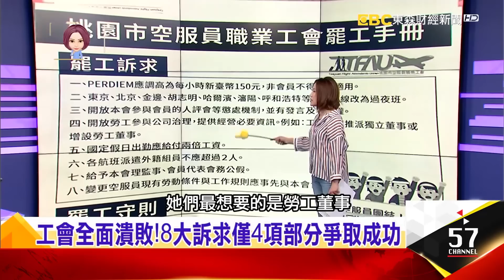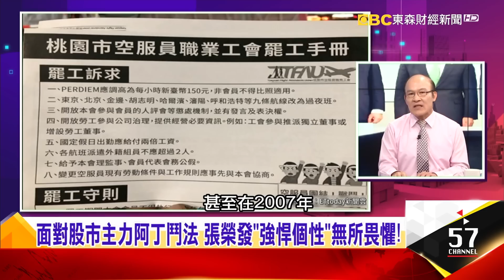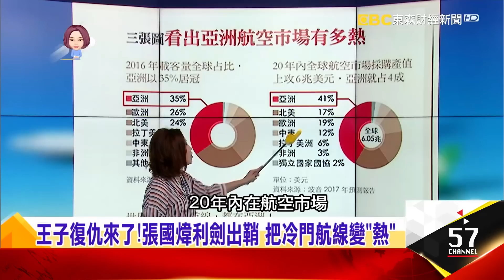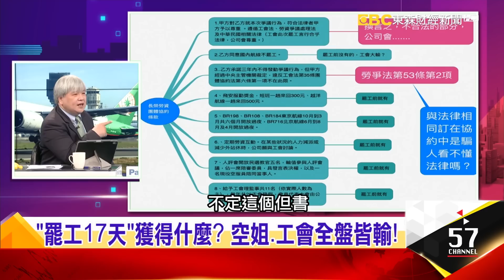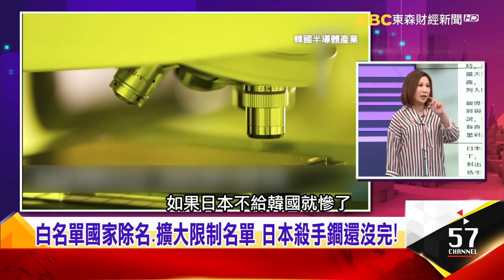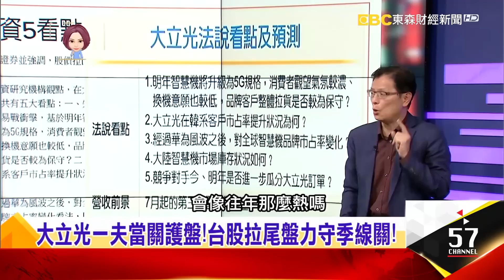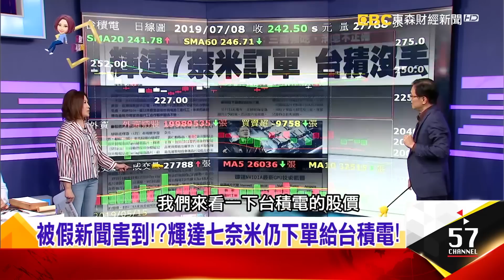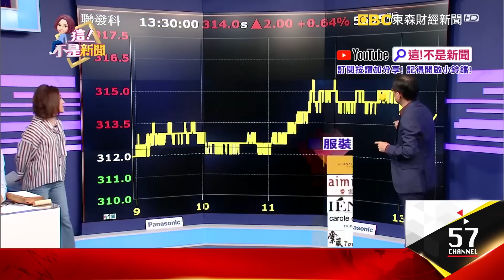罷工17天待遇更差?空姐全盤皆輸還自嗨?日韓貿易戰延燒！ 三星Note10有玄機？！除權息秀光電題材爭艷-【這！不是新聞】20190708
1、日韓貿易戰延燒！銜青瓦台之命「李在鎔」緊急赴日？！三星危機再起？南韓下一刀對準「日本汽車」？
日韓貿易戰延燒！銜青瓦台之命「李在鎔」緊急赴日？！三星危機再起？南韓下一刀對準「日本汽車」？南韓從白名單國家除名、擴大限制名單，日本殺手鐧還沒完！

2、三星出招！機皇Note10邀請函有玄機？！A80中階機打機海戰術！
日韓貿易戰三星出招！三星5G超越華為？！秀數據還大玩甩尾黑科技？！中古世紀暗藏魔法？！三星NOTE10邀請函開箱

3、除權息秀！面板雙虎、儒鴻接力！大立光一夫當關護台股！光電股擁題材搶爭艷？
除權息秀接力！面板雙虎、儒鴻備受市場期待！大立光一夫當關護盤！台股拉尾盤力守季線關！光電股擁題材搶爭艷？